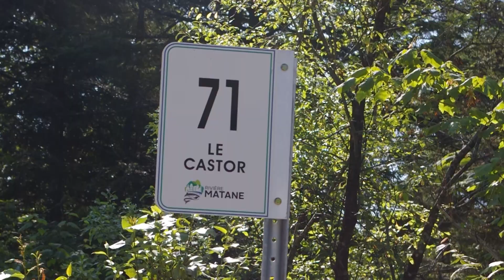production vidéo BG et Maxime Fournier Guide de plein air sur la zec riviere matane